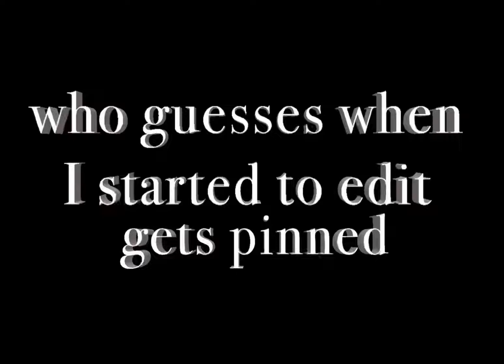Who guesses when I started to edit gets pinned💗🤨✨